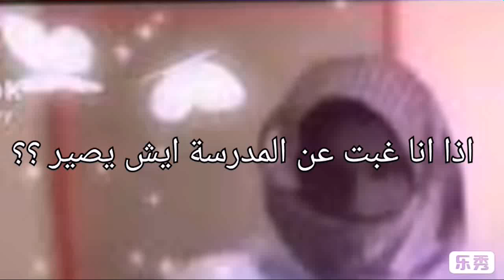انا اذا غبت يوم عن المدرسة ايش يصير ؟؟؟